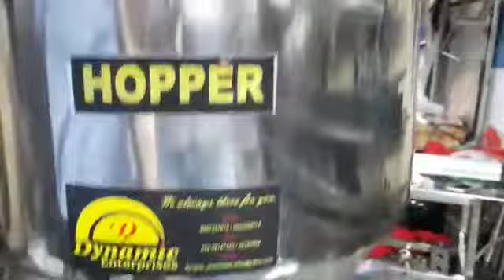fillingmachines Adhesive Solvent Filling Machine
DYNAMIC ENTERPRISES PRESENT SEMIAUTOMATIC ADHESIVE SOLVENT FILLING MACHINE